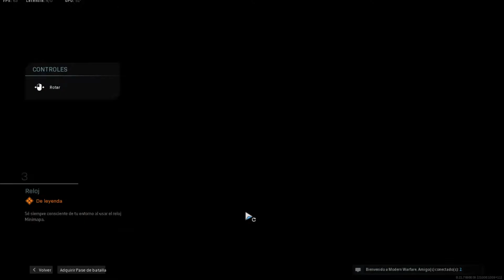Vale la pena EL PASE DE BATALLA TEMPORADA 4 ?| CallOfDuty WARZONE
Reaccionando al nuevo pase de batalla, valdrá la pena?

Ultras el nuevo pase de batalla temporada 4,
Cómo es el pase de batalla temporada 4,